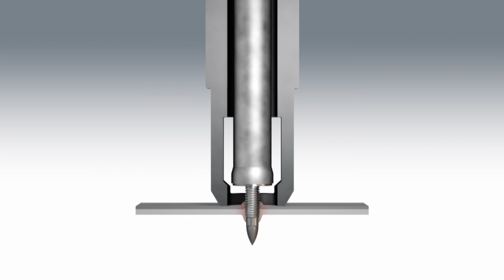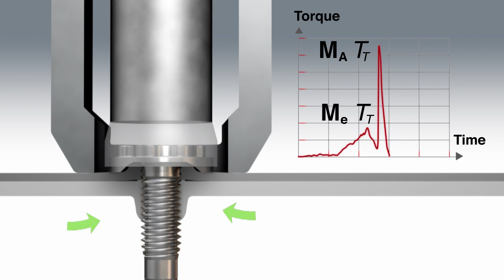Semblex FDS® Flow Drill Screw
'Flow Drill Screw Technology, Fastener for Thin Sheets'

New Technology screws for assembly into thin metal sheets with no holes. Using a combination of end-load pressure and screw driver speed, the fastener melts through the materials. Cost Savings by using this fastener can be realized and provides alternate methods of automotive car assembly.  Robotic insertion is the assembly method of choice.

FDS® is a registered trademarks of EJOT Verbindungstechnik GmbH & Co. KG.